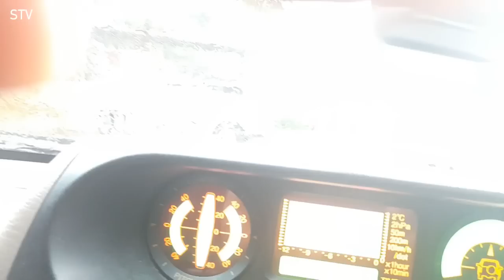BEAUTIFUL FLOWER FREE FOOTAGE VIDEO NO COPYRIGHT